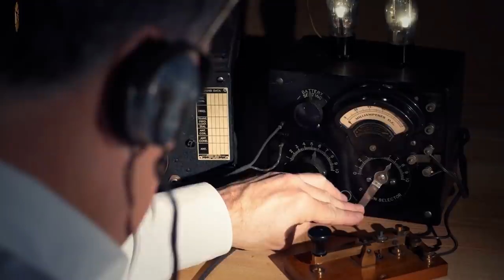കടൽ തീരത്തടിഞ്ഞ മത്സ്യകന്യകയെ പിടികൂടിയപ്പോൾ